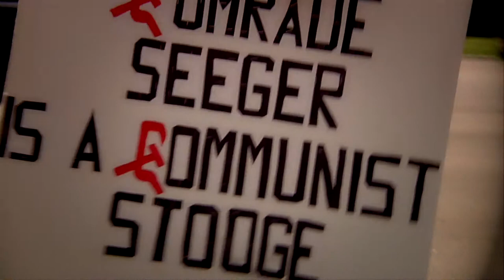ROOTED in PEACE (90 SEC)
Hollywood’s award-winning green filmmaker, Greg Reitman, takes us on a cinematic journey to take notice challenges viewers to examine their values as Americans, and as human beings. Today we are at war within ourselves, with our environment, and with the world, and it’s up to each of us to make peace with ourselves, and our planet., stop the cycle of violence, and seek ways to find personal and ecological peace. ROOTED IN PEACE